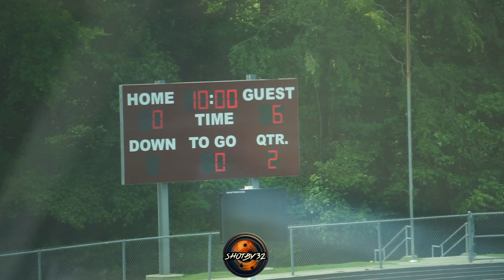NcGiants 9u Vs Indians OTB Tournament 2022